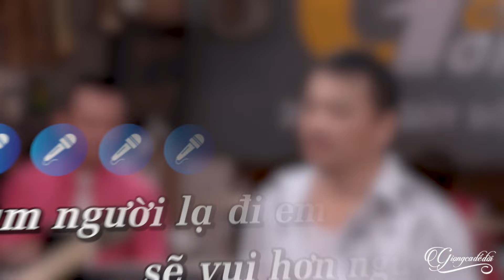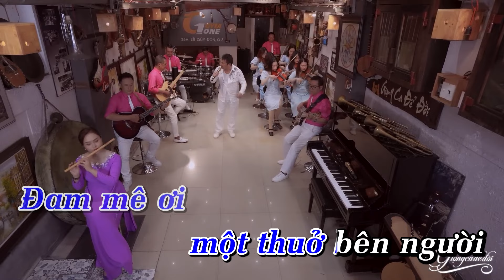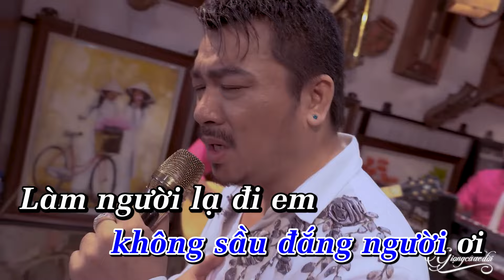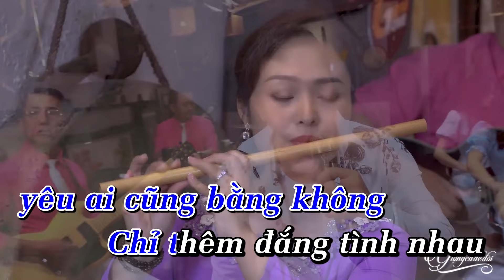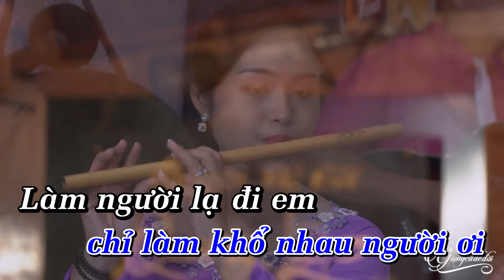KARAOKE Làm Người Lạ Đi Em - Quang Nhi